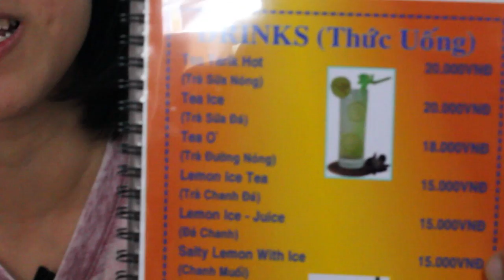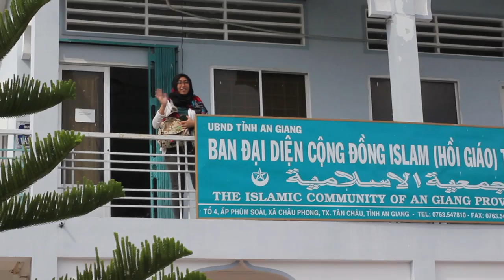Searching for a Malay connection in Châu Đốc, Vietnam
The Cham people were once part of the expansive Champa kingdom, which has always maintained close ties with its counterparts in Malaysia and Indonesia. Despite knowing that, it still surprised us to see so many similarities between us Malays and the Cham people in our cuisines and languages.

for more photos and videos from our trips!